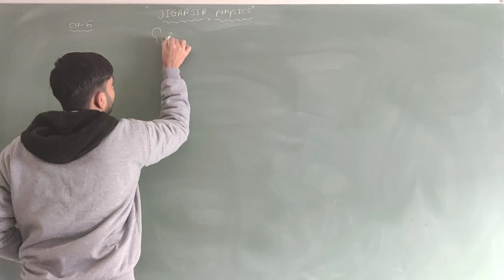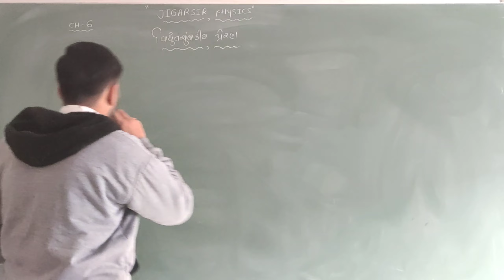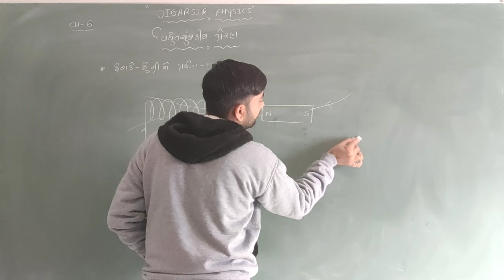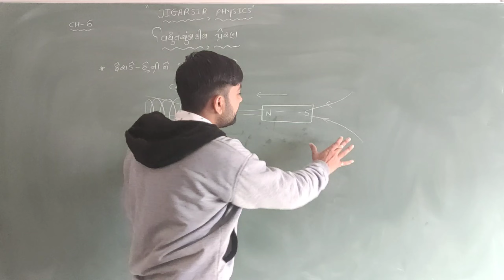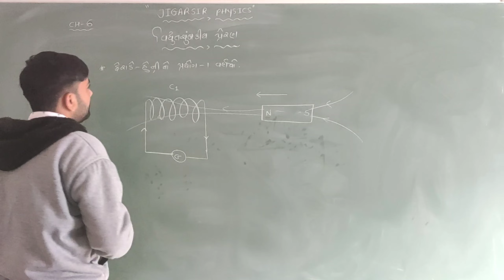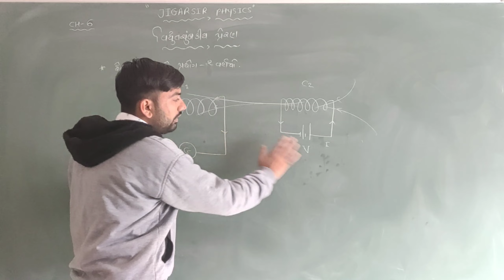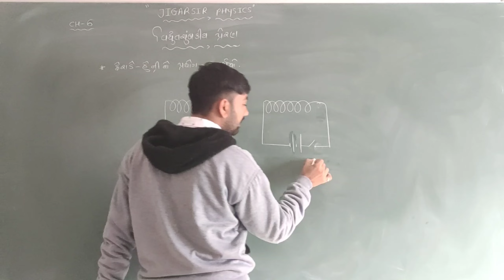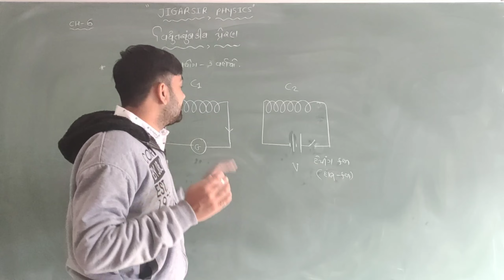Std 12 | Physics | Ch-6 | Electromagnetic Induction 01 | Faraday-Henry Experimental | Neet 2021...